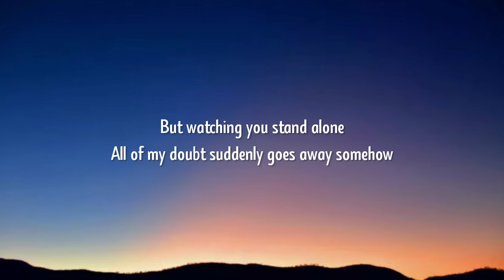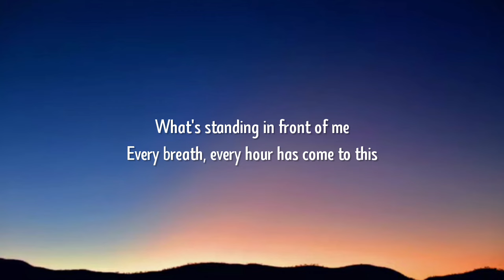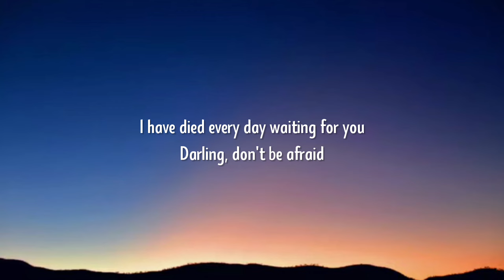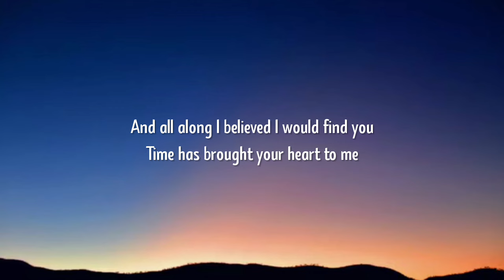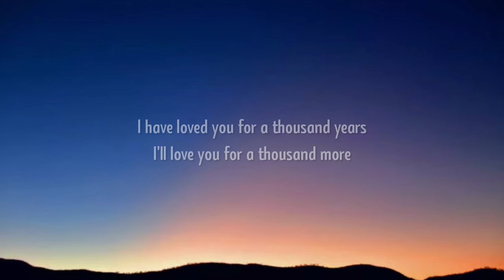Christina Perri - A Thousand Years (Lyrics)